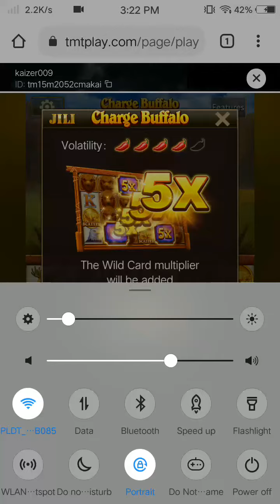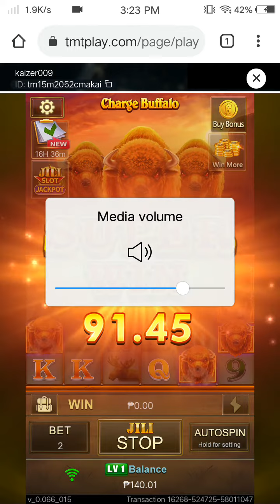Charge Buffalo Tricks | 3 Scatter Agad! | Online Casino Games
WITHDRAW ON GCASH ONLY 👇
MGA APPLICATION NA DAPAT MERON KA KUNG GUSTO MO TALAGANG KUMITA HABANG NASA BAHAY KA LANG.. 👇👇👇

Free 55 pesos upon sign up.
Huge Income / Commission .

Free 70 pesos upon sign up
1 coin daily log in.

Free 100 coins upon sign up
1-100 coins everyday log in.

1-10 coins daily log in.